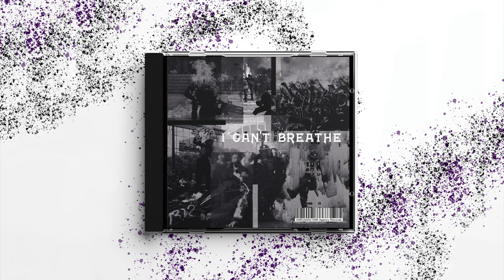mhoax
Artist:
Artwork: Mme_goulette

Explosion de kicks bien gras, rythmes endiablés, sonorités distordues et violence à l’état pure… Le voilà enfin, le deuxième opus de notre série de Various Artist !

Nous vous rappelons qu’il est ainsi nommé en hommage à George Floyd et à toutes les victimes de violences policières.

Les profits des ventes seront reversés à l’organisation ACAT France, une organisation de défense des droits de l’homme dont le but est de combattre partout dans le monde les peines ou traitements cruels, inhumains ou dégradants.

On vous remercie d’avance pour votre soutient !

Explosion of very fat kicks, frenzied rhythms, distorted sounds and pure violence ... Here it is finally, the second opus in our series by Various Artist!

We remind you that he is so named in homage to George Floyd and to all the victims of police violence.

Profits from sales will be donated to the organization ACAT France, a human rights organization whose goal is to combat cruel, inhuman or degrading treatment or punishment worldwide.

We thank you in advance for your support!